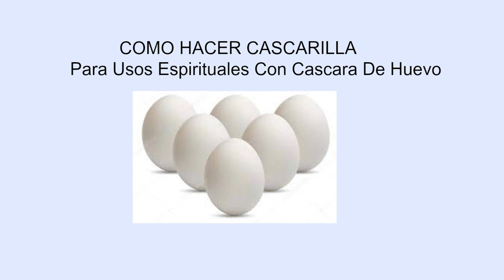COMO HACER CASCARILLA PARA USOS ESPIRITUALES- Con Cascara De Huevo- Moyra Victoria Clarividente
COMO HACER CASCARILLA PARA USOS ESPIRITUALES- Con La Cascara De Huevo, es el video que les traigo. La cascara de huevo sirve para muchas cosas y no se debe de votar. Aqui en este video les enseño lo que podemos hacer con la cascara de huevo a nivel espiritual, pero el huevo tiene muchas propiedades para sacarle provecho. Muchas bendiciones.

Este video tiene copyright y cualquier copia obtenida para uso de otros canales para buscar bienes lucrativos seran reportados YouTube de inmediato.
Para cumunicarse con Moyra Victoria Clarividente y Guia Espiritual. Visite nuestra pagina web, aqui hay un enlace que le lleva a esta pagina.